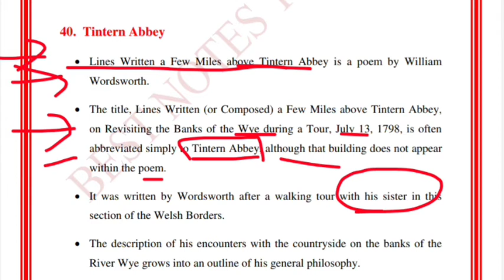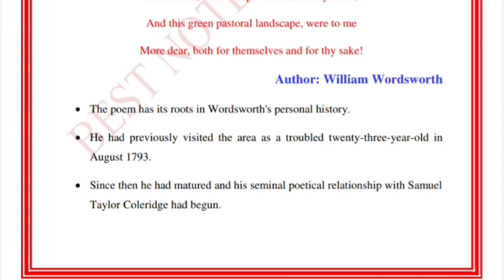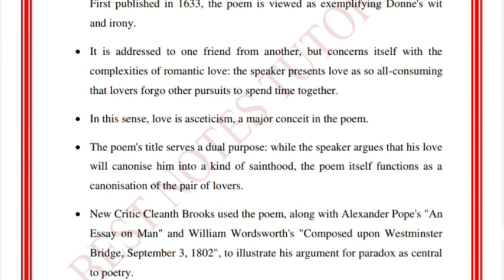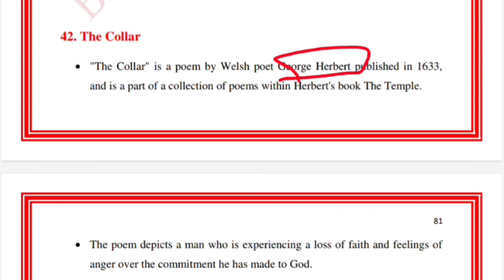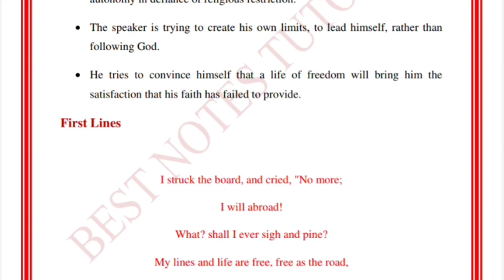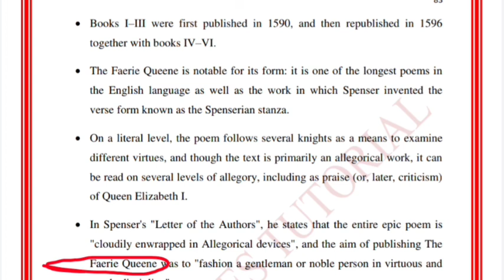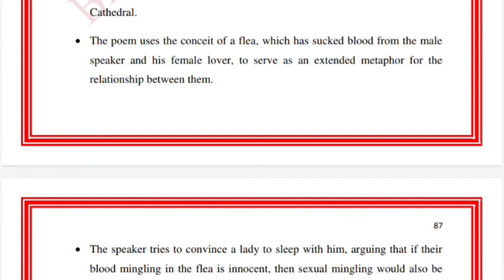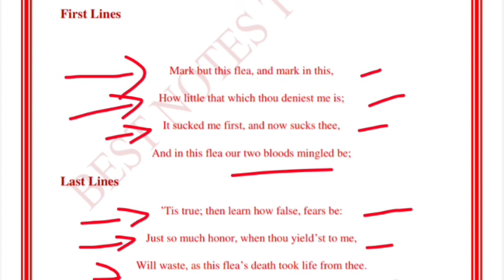UGC NET ENGLISH||IMPORTANT POEMS SERIES|| BEST NOTES TUTORIALS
Join free test series
Bestnotestutorials.com
For other courses